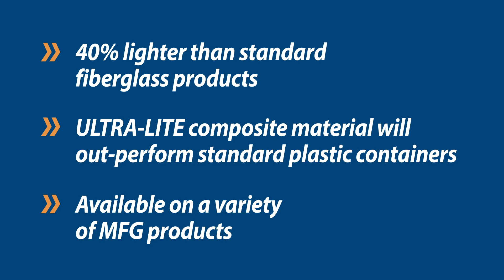ULTRA-LITE Tote vs Plastic Tote- Heat Resistance Test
INTRODUCING ULTRA-LITE COMPOSITE MATERIAL

The ULTRA-LITE composite material was developed to meet the customer demands for a sustainably lighter container that can withstand continuous industrial use. The MFG Tray ULTRA-LITE composite is 40% lighter than standard fiberglass thermoplastic while retaining our trusted strength and durability. Lighter weight, legendary strength!

 » 40% lighter than standard FRP products with trusted strength and durability
» Lighter for more ergonomic handling and reduced shipping weight
» Impervious to cutting oils, detergents, mild acids, and alkaline solutions
» High continuous operating temperature range of -60° to 250° F (-51° to 121° C)
» Available on a variety of MFG products

 Reinforced composites bring a new level of performance to material handling. Our trays and containers will work harder, and smarter for you. Trust MFG Tray for your tough jobs.

Molded Fiber Glass Tray Company
6175 Route 6, Linesville PA 16424

The material matters in material handling.